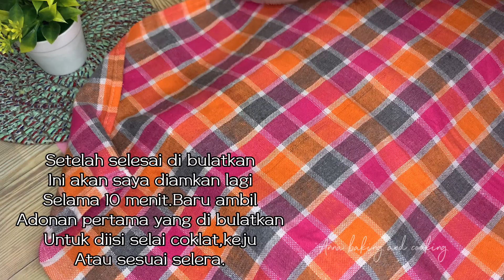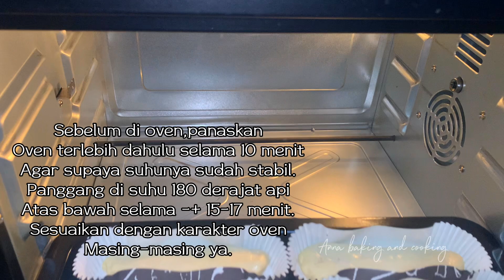Ternyata bahan ini bisa empukkan ROTI.Bagus untuk ide jualan.Tahan dan awet.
500 gr tepung pro tinggi
2 butir telur
210gr air dingin
3-4 sdm Skm
7 gr ragi instan
1 sdt vanili bubuk
90 gr gula pasir
1 sdt CUKA dapur
1 sdt baking powder
1 sdt garam
55 gr butter / margarin
2 sdm minyak goreng(untuk olesan tangan)
Olesan susu fullcream cair
Isian
Keju parut
Coklat filling

Resep ini bisa di bagi 2 jika mau buat sedikit.

Oven listrik panggang di suhu 180 derajat
Api atas bawah selama -+15-17 menit.

Oven tangkring pakai api sedang
Panggang -+ 20-25 menit

Sesuaikan dengan karakter oven masing-masing yaa.